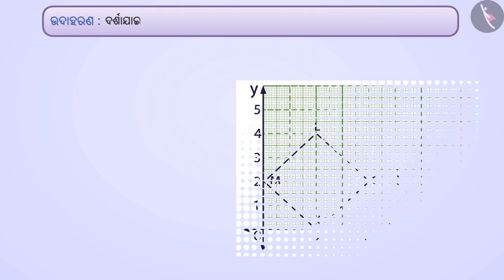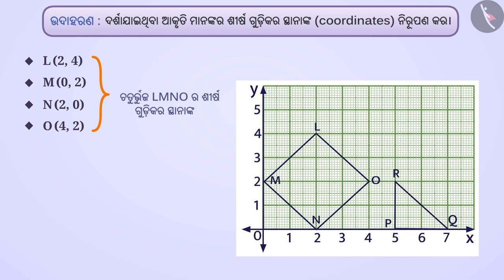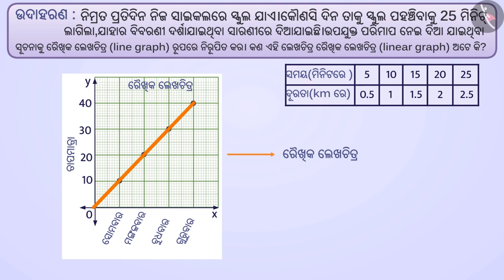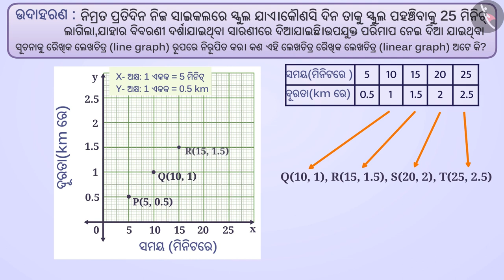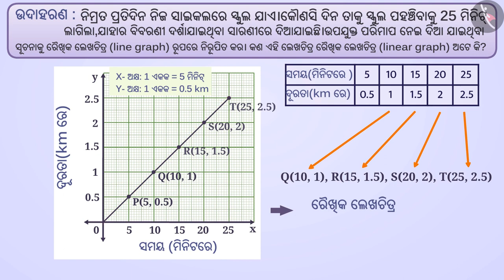ରୈଖିକ ପଦ୍ଧତି ଓ ରୈଖିକ ଆଲେଖର ପରିଚୟ|Part 2/3|Coordinate System & Lineargraph|Odia|Class 8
Class 8 | ରୈଖିକ ପଦ୍ଧତି ଓ ରୈଖିକ ଆଲେଖର ପରିଚୟ|Part 2/3|Coordinate System & Lineargraph|Odia|Class 8

TicTacLearn Video
Interactive Videos